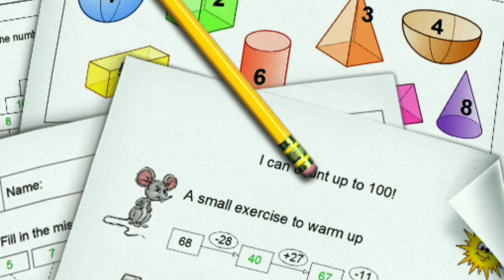BenchMark International School's Online Classrooms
Watch the features of our online classrooms